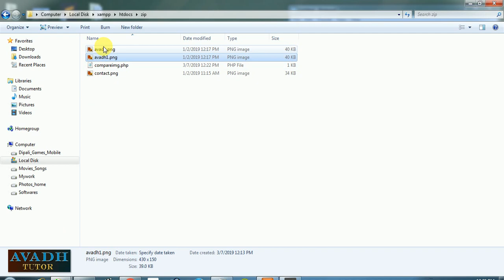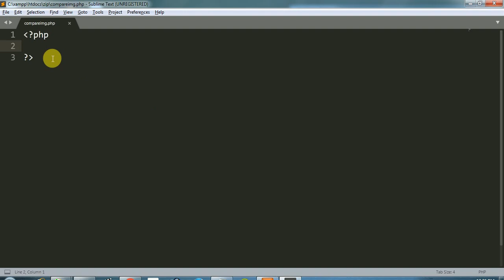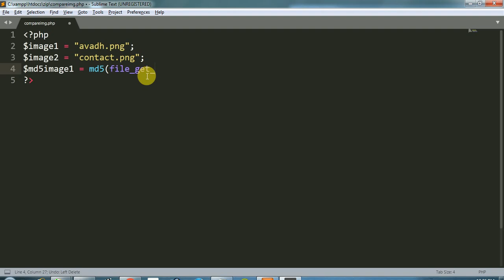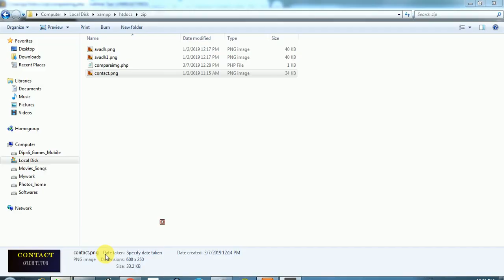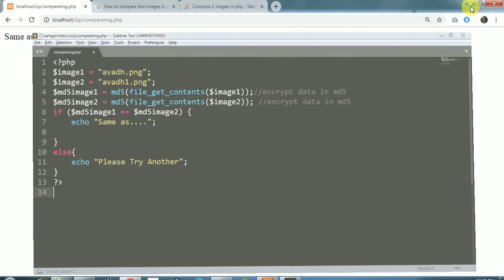comparing images in php | compare picture php | php tutorial | avadh tutor | ripal pandya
in this video avadh tutor provide how to comparing and matching two or more image using php image processing manipulating images

avadh tutor
ripal pandya